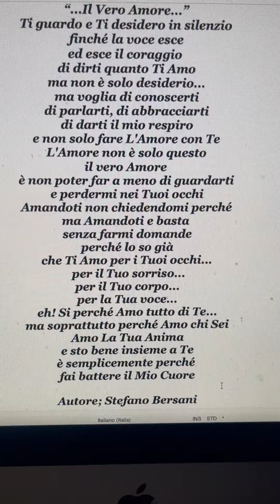Il Vero Amore💞di Stefano Bersani Cristina Amore quando torni? questa è un altra dedica per Te💕👩‍❤️‍👨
“...Il Vero Amore...”💞Poesia di Stefano Bersani. Cristina Amore quando torni dal campo scuola ? Sono sicuro che sei una brava Animatrice fatti rispettare dai ragazzi